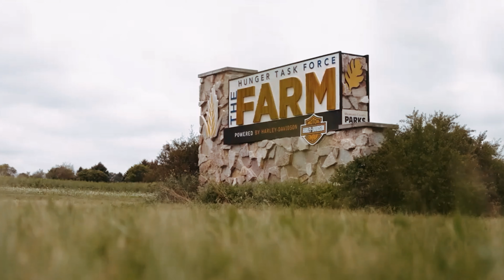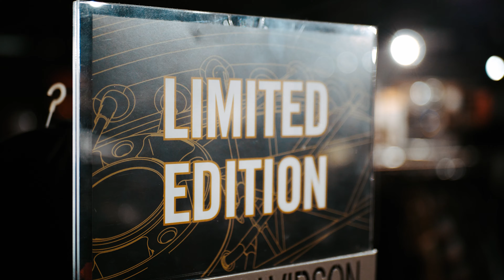120 ans d'une légende : Harley Davidson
Depuis ses modestes débuts dans un garage de Milwaukee en 1903, Harley-Davidson est devenu un symbole mondial de liberté et d'aventure sur deux roues.

Les fondateurs, William S. Harley et Arthur Davidson, ont créé leur première moto motorisée en 1903, lançant ainsi une révolution dans le monde de la moto.

Au fil des décennies, la marque a surmonté des défis majeurs, tels que la Grande Dépression et la concurrence étrangère, pour devenir une icône de la culture motarde.

Des modèles emblématiques tels que le Knucklehead et la Fat Boy ont marqué l'histoire de la moto.

Harley-Davidson incarne non seulement des machines de haute performance, mais aussi une communauté mondiale de motards passionnés.

Aujourd'hui, après 120 ans d'existence, Harley-Davidson continue d'innover tout en préservant son héritage. Rejoignez-nous pour célébrer cette incroyable aventure et découvrez pourquoi Harley-Davidson est bien plus qu'une simple marque de moto - c'est un mode de vie.